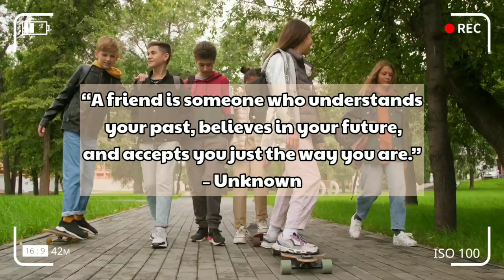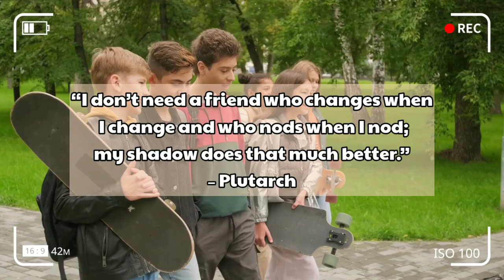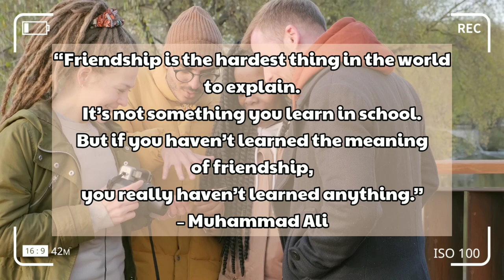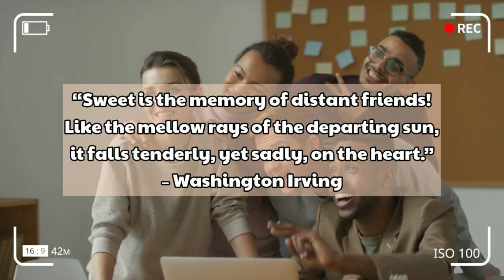Inspiring Friendship Qoutes.| MRM CHANNEL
ᴍᴜꜱɪᴄ, ʀᴇʟᴀxᴀᴛɪᴏɴ, ᴀɴᴅ ᴍᴏᴛɪᴠᴀᴛɪᴏɴ

Music is a powerful tool that helps us change our mindset
And mood, so these are my inspirational qoutes and cinematic background Music to

🎥Video by:
fauxels
Max Fischer
RODNAE Productions
olia danilevich
Gabby K
Polina Tankilevitch
Anna Shvets
Zen Chung
Budgeron Bach